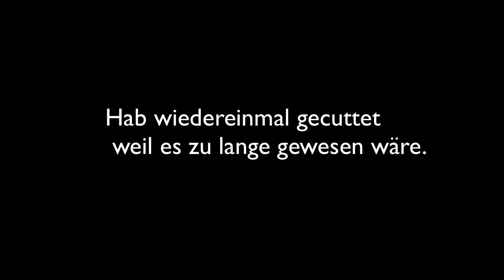WIR ZERSTÖREN ALLES ODER NICHTS!! | Minecraft BEDWARS | BumsDoggie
Wenn euch das Video gefallen hat, würde ich mich sehr über ein MAG ICH freuen :).

➡ Schaffen wir 10 Likes? o.O

Server: Gommehd.net | Spielmodus: Bedwars